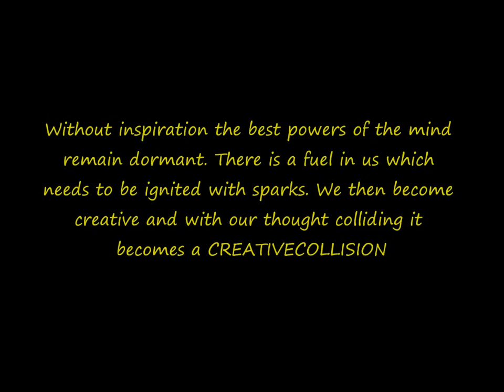Creative Collisionz Auto Club